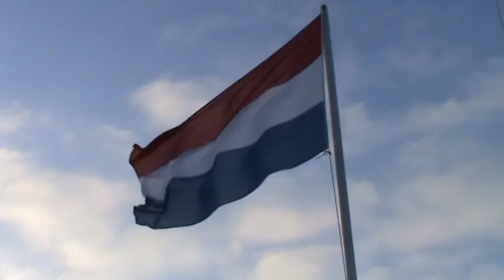NK Marathon op Natuurijs 2012 - Huldiging Volkslied